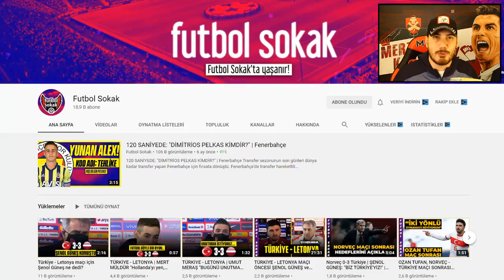FUTBOLDA SAYGISIZ ANLAR - 2021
♚ ►Warning